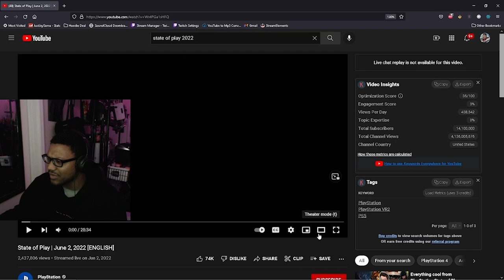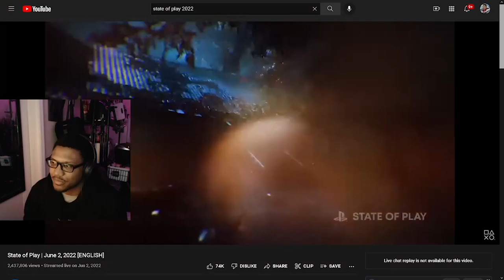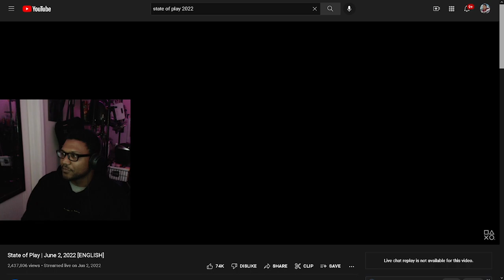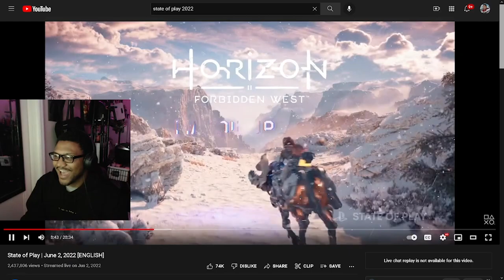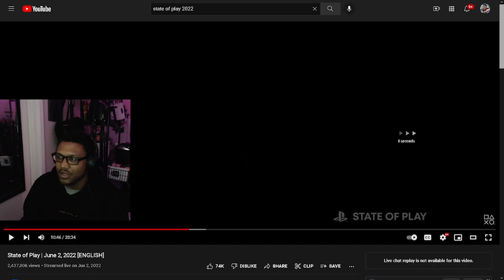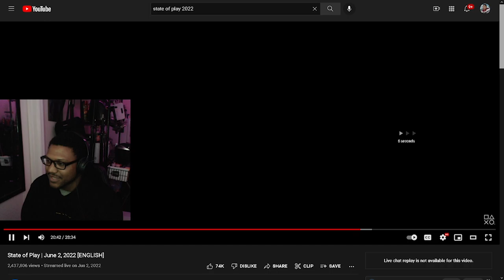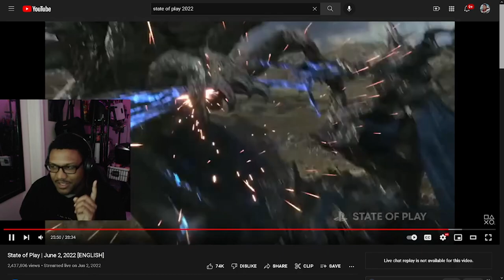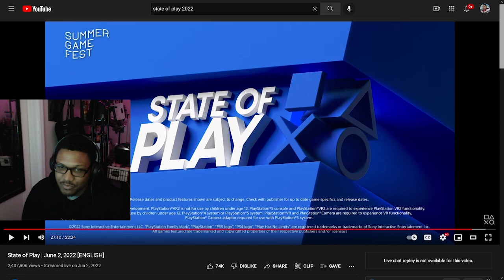Now THESE Are The Games WE NEED! | PlayStation State of Play 2022 REACTION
Today we are discussing and reacting to Sony's State of Play 2022, which showcases the new upcoming releases for the PS5 and PSVR2. Including Resident Evil 4 Remake and even more Final Fantasy XVI!